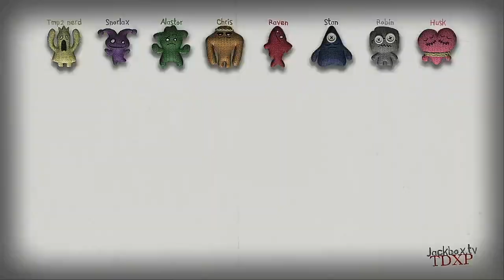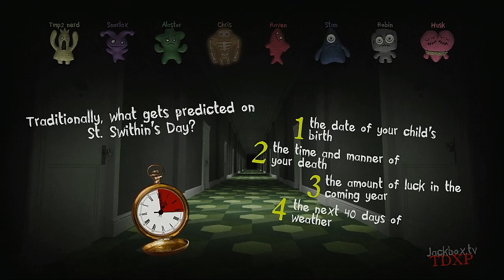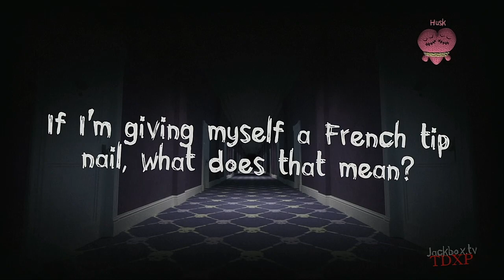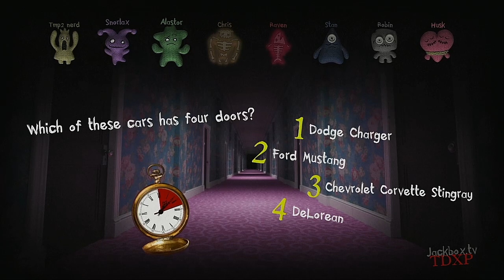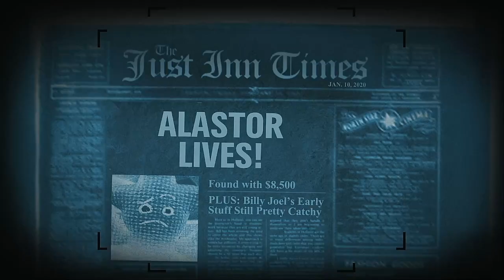Trivia Murder Party 2 Medley Tournament Episode 5